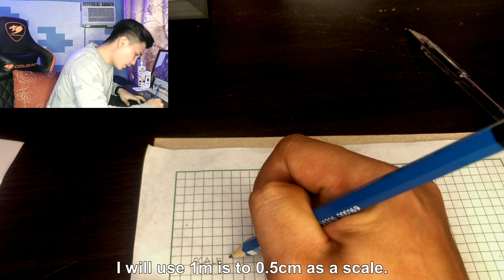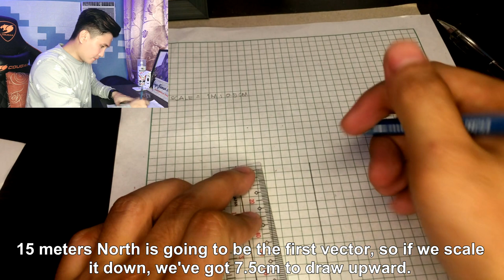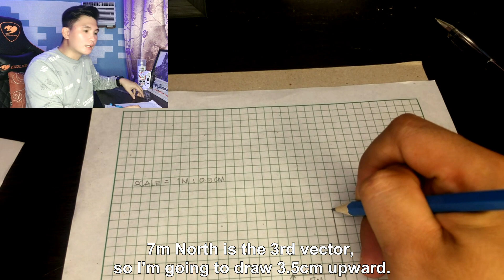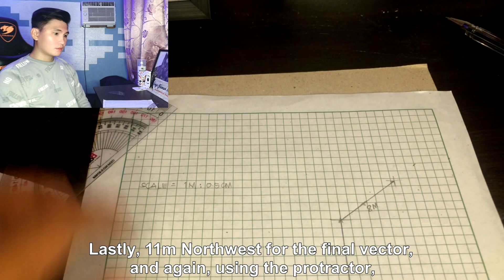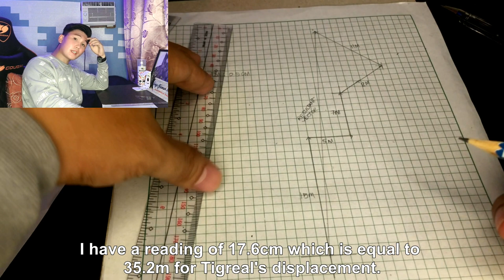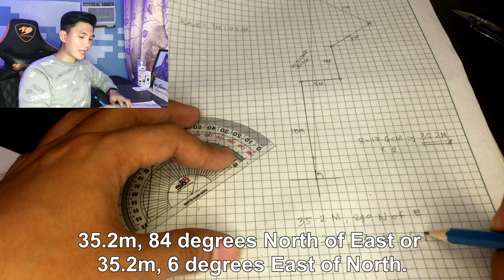Resultant Vector Part 1 - Graphical Method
How to find Resultant Vector using Graphical Method